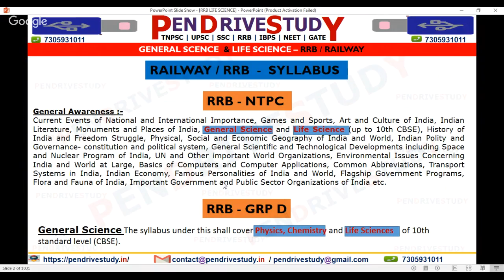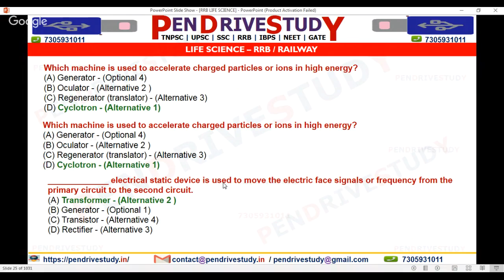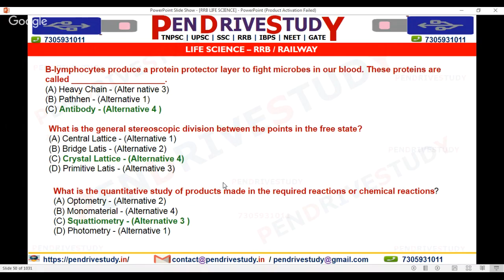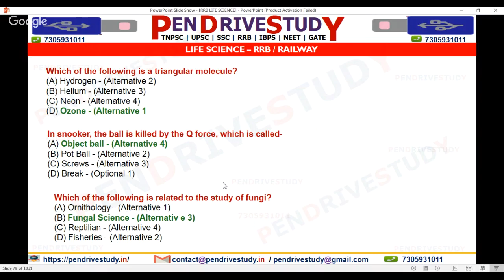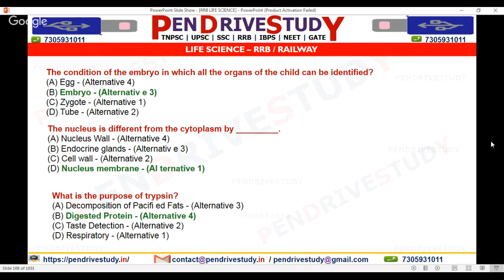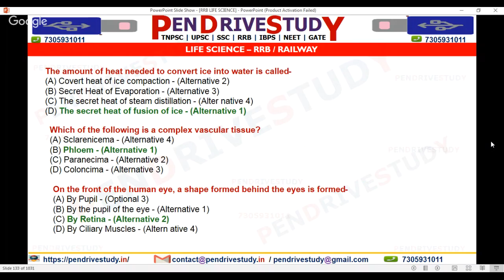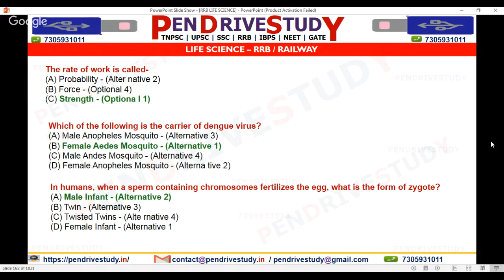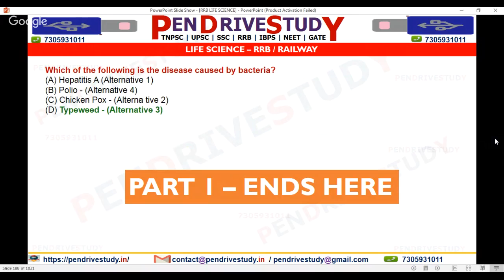RRB JE EXAM | RAILWAY JE EXAM | Previous General Science | rrb je 2019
RRB JE EXAM | RAILWAY JE EXAM | Previous General Science | rrb ntpc

To join 2019  Tnpsc group 2 Interview (Prelims) & Group 2 Non – Interview Full video Class

Match poem with poets | tnpsc english | tnpsc group 2 english | tnpsc group 4 english | tnpsc exam
Tnpsc previous solved Mental Ability | Time and work | 2009 to 2019 | tnpsc group 2 | tnpsc maths